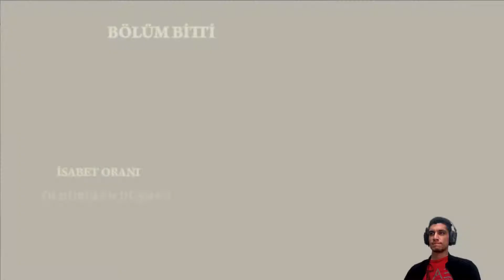BİYOLOJİK SİLAH ! | RESİDENT EVİL 4 TÜRKÇE BÖLÜM 12 residentevil4​​​​ türkçe​​​​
Selamlar ben Mevlüt Emre Açıkgöz bu sefer yeni oyunumuz RESİDENT EVİL 4 serisine başlıyoruz.İyi seyirler ...

Videoyu Beğendiyseniz ;

Resident Evil 4 is a survival horror third-person shooter video game developed by Capcom Production Studio 4 and published by Capcom. The sixth major installment in the Resident Evil series, it was originally released for the GameCube in 2005. Players control U.S. government special agent Leon S. Kennedy, who is sent on a mission to rescue the U.S. president's daughter Ashley Graham, who has been kidnapped by a cult. In a rural part of Europe, Leon fights hordes of villagers infected by a mind-controlling parasite, and reunites with the spy Ada Wong.

Resident Evil 4 was announced as a GameCube exclusive as part of the Capcom Five, but was ported to numerous formats, becoming a cross-platform hit, selling over 10 million copies across all platforms. It garnered universal acclaim for its narrative, gameplay, graphics, voice acting, and characters, and is often named one of the best video games of all time, winning multiple Game of the Year awards in 2005. It influenced the evolution of the survival horror and third-person genres, popularizing the "over-the-shoulder" third-person view. A sequel, Resident Evil 5, was released in 2009.